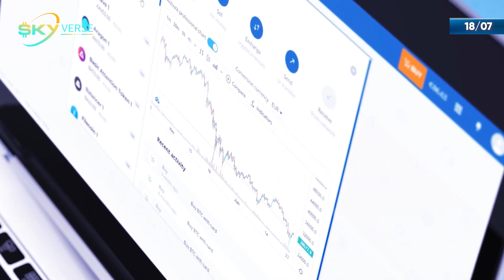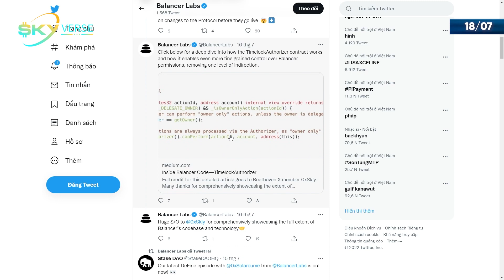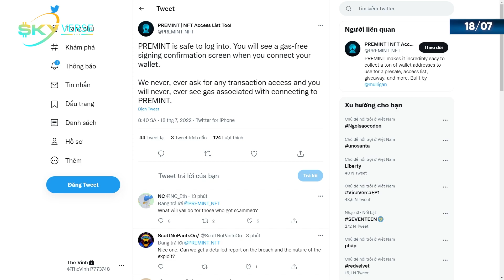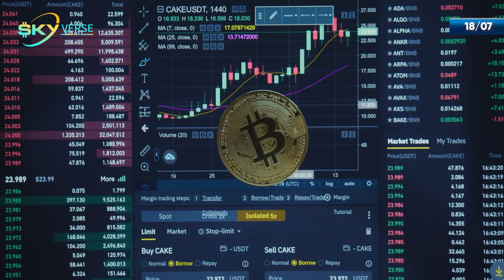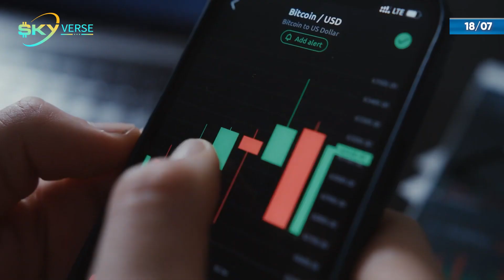Tin vắn Crypto trưa 18/7: Sàn phi tập trung Balancer, nền tảng NFT Premint bị tấn công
Tin vắn thị trường Crypto trưa ngày 18/7 có các nội dung chính:
1. Sàn giao dịch tiền mã hóa Bit2Me quyết định giải cứu người dùng của 2gether
2. Sàn phi tập trung Balancer bị hacker tấn công
3. Nền tảng freemint NFT, Premint bị tấn công
4. Dự luật mới của Paraguay có thể biến đất nước này trở thành "Thiên đường tiền mã hóa"
5. Andorra - một quốc gia thuộc Châu Âu, bật đèn xanh cho Bitcoin và Blockchain